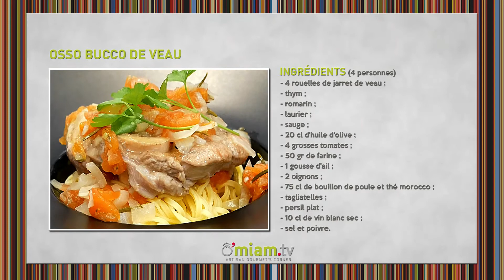OSSO BUCCO DE VEAU - RECETTE SIMPLE & RAPIDE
Comment faire un osso bucco de veau ? Découvrez la recette simple & rapide d'osso bucco de veau de Thierry Genart,

- 4 Rouelles de jarret de veau
- Du Thym
- Du Romarin
- Du Laurier
- De la Sauge
- 20cl Huile d'olive

► La recette

ETAPE 1
Cranter les tomates et les plonger pendant 30 secondes dans une eau bouillante.

ETAPE 2
Emonder et épépiner les tomates. Couper les en petits cubes. Réserver.

ETAPE 3
Peler et hacher l'ail et les oignons.

ETAPE 4
Sécher les rouelles de veau.
Assaisonner les de poivre et de sel. Singer la viande.

ETAPE 5
Dans une cocotte, faire chauffer l'huile d'olive et y faire dorer la viande.
Lorsque celle-ci est bien colorée, débarrasser et réserver.

ETAPE 6
Faire revenir les oignons dans cette même cocotte.
Ajouter les tomates et laisser fondre légèrement.

ETAPE 7
Mettre la viande par-dessus. Y ajouter le bouillon, le vin blanc et les aromates.
Laisser mijoter à couvert à feu doux pendant 1 heure.

ETAPE 8
Après 1 heure, vérifier la cuisson et cuire les pâtes.

ETAPE 9
Servir l'osso bucco de veau bien chaud sur un lit de tagliatelles al dente.
Garnir de persil plat.